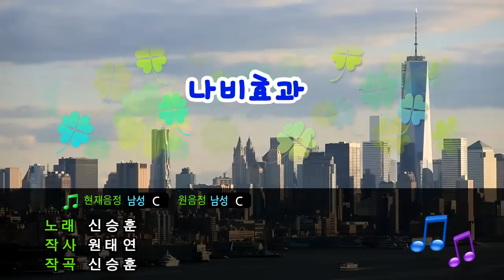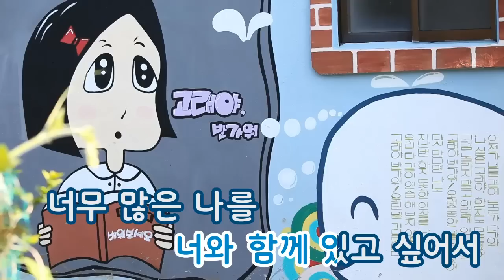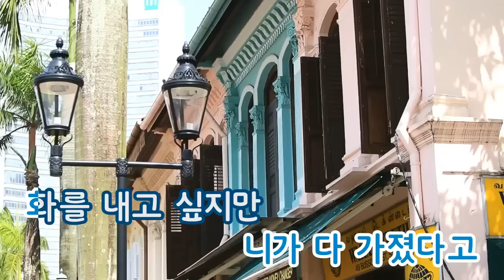[TJ노래방] 나비효과 - 신승훈 (Butterfly Effect - Shin Seung Hoon) / TJ Karaoke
Butterfly Effect - Shin Seung Hoon-- TJ Karaoke Song NO. 30246
나비효과 - 신승훈 -- TJ노래방 곡번호 30246

▶ ZillerSong Mobile : Android/IOS
▶ K-POP STAR Global Package : Android/IOS
▶ TJ TV Karaoke (Korean ONLY) : KT OllehTV , LG U+TV, SK BTV